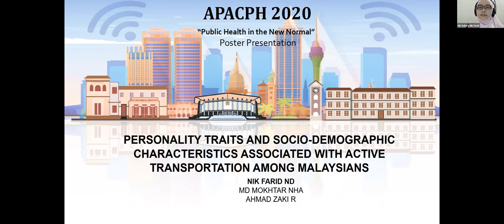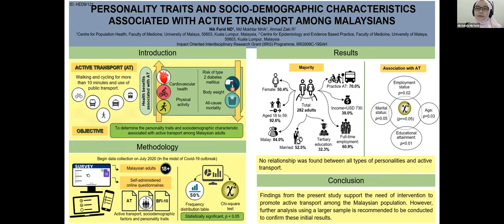APACPH Conference Oral Presentation Nik Farid ND HED9 121